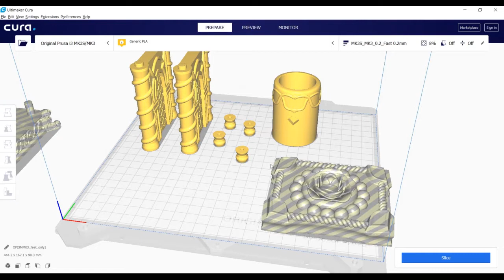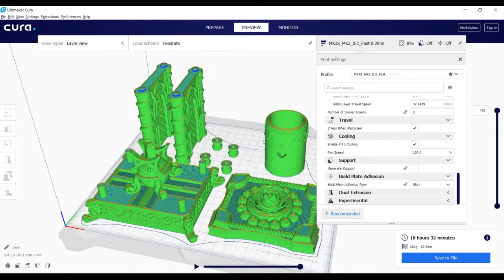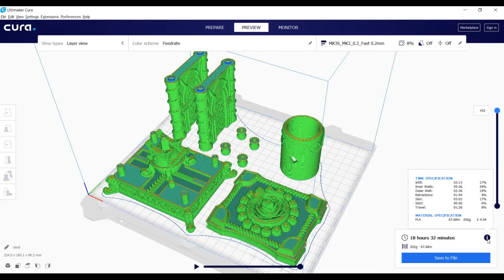3D printed Clock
Free-standing clock that managed to fit on one bed of a Prusa MK3s

Clock off eBay 37mm clock 34mm hole